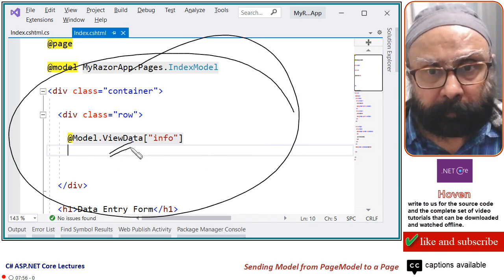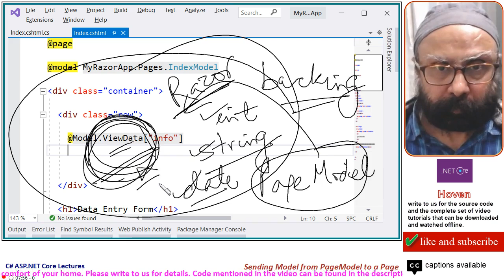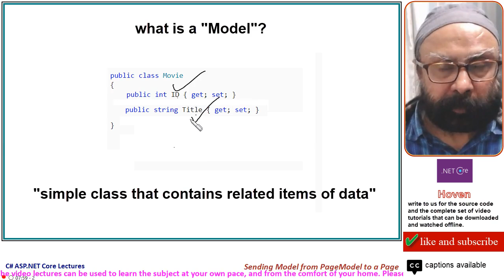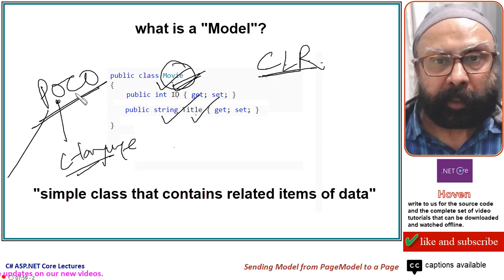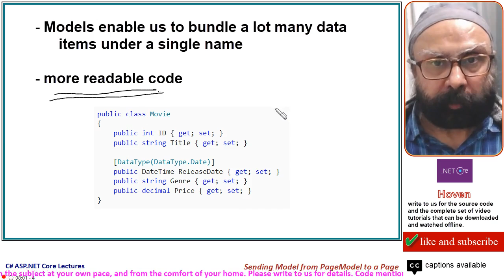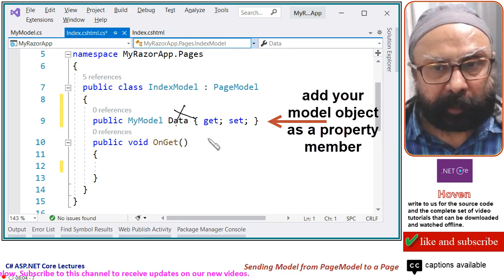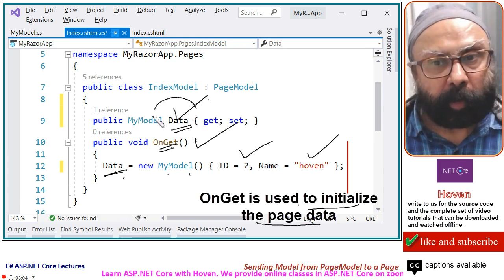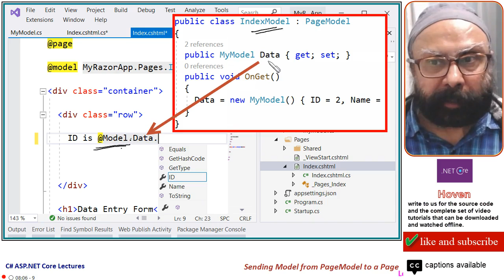(Beginner Level) Sending Model from PageModel to a Page (Razor Pages - 5) | ASP.NET Core 5 Tutorial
aspdotnetcore, aspnetcore,aspdotnetcore5 (Beginner Level slow) Sending Model from PageModel to a Page (Razor Pages - 5) | ASP.NET Core 5 Tutorial